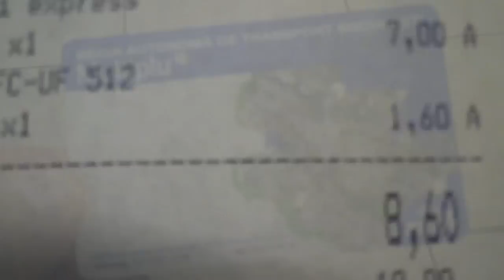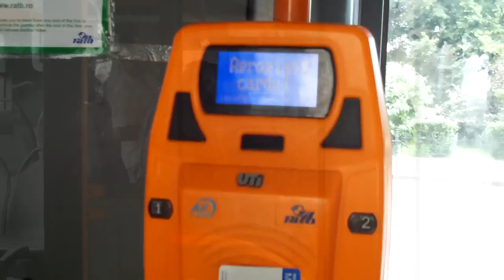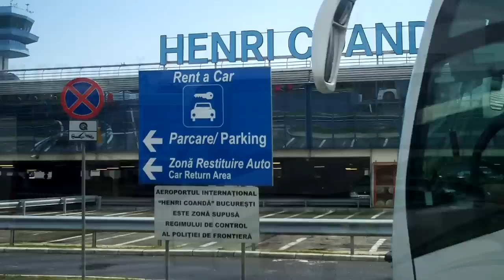Bucharest Airport Bus to & from City Centre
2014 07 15 Bucharest, Romania:
Bus 783 from Bucharest Otopeni Henri Coanda Airport to Bucharest city centre Piata Unirii 1 and back from Piata Unirii 1 & 2 via Bucharest Baneasa Airport to Bucharest Otopeni Henri Coanda Airport + how to buy tickets.

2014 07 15 Bukareszt, Rumunia:
Autobus 783 z lotniska Bukareszt Otopeni Henri Coanda do centrum na Piata Unirii 1 i z powrotem z Piata Unirii 1 i 2 przez lotnisko Bukareszt Baneasa do lotniska Bukareszt Otopeni Henri Coanda + jak kupić bilety.